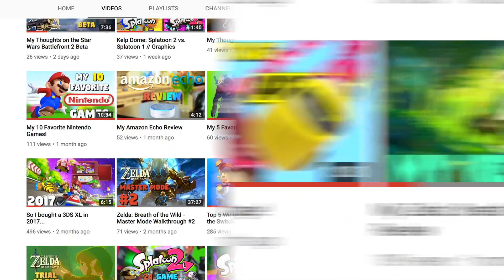The Nintendo Switch needs more social features - My Thoughts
The Nintendo Switch has been doing well recently, especially with upcoming games like Super Mario Odyssey. But I find that I've been playing it less often in the past couple of months. So these are my thoughts on why I think its important for Nintendo to implement more social features into the Switch so the system will still be popular in the years to come.